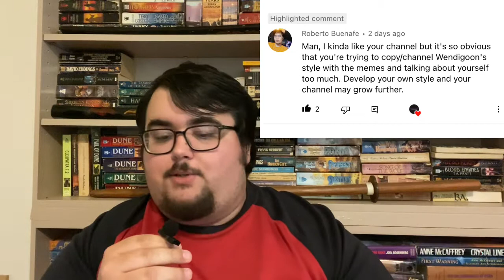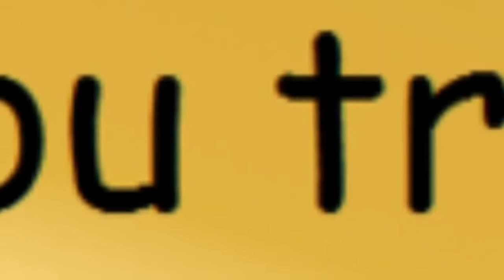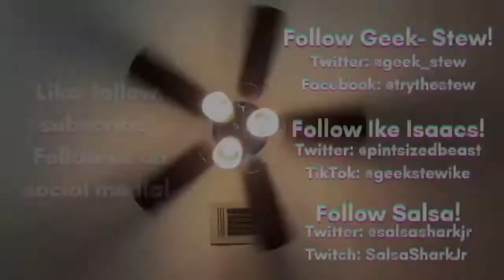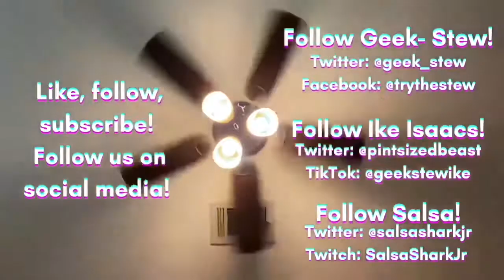Conspiracy Theories w/Ike (Ep.38) Yaldabaoth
Welcome back geeks and stew lovers! Today Ike dives back into a new theory! Today Ike looks at a theory, that would retcon everything we think we know about our creation! Today Ike tells you about the tale of an evil god Yaldabaoth!

While you are here check out last weeks video!

Clips used in this weeks video!

Checkout Ike on social media!

Song Name: Disque Magique by Dusty Decks